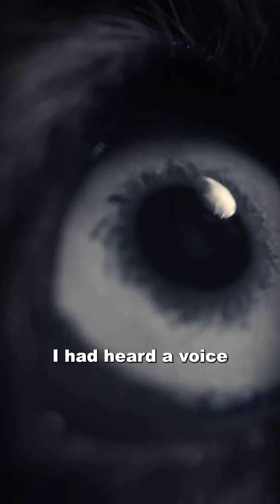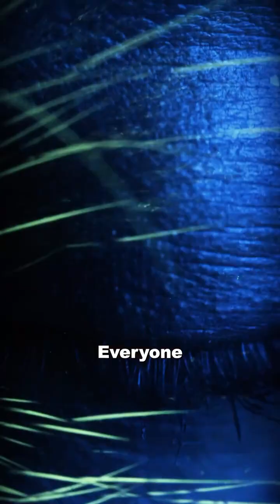𝐖𝐡𝐚𝐭 𝐚𝐧 𝐚𝐛𝐬𝐨𝐥𝐮𝐭𝐞 𝐡𝐨𝐧𝐨𝐫! 🌟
I was invited onto The Mayim Bialik’s Breakdown Podcast Show to dive into a powerful conversation about neuroscience, telepathy, and clairvoyance.

They have listeners tuning in from all around the world. 🌍✨

The exchange was so inspiring 🙏

There’s nothing more exciting than exploring the true potential of the human mind and connecting with so many open hearts and curious spirits worldwide. 💫